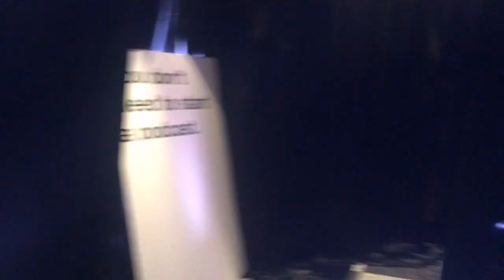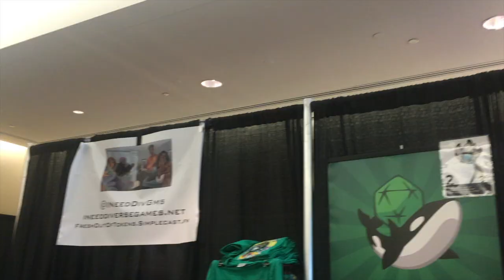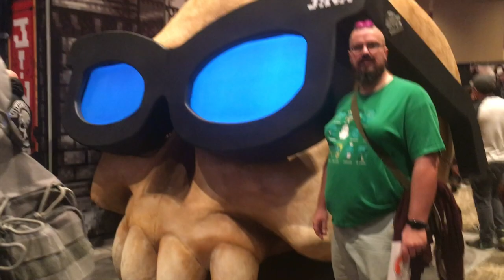PAX West 2016 Day 2